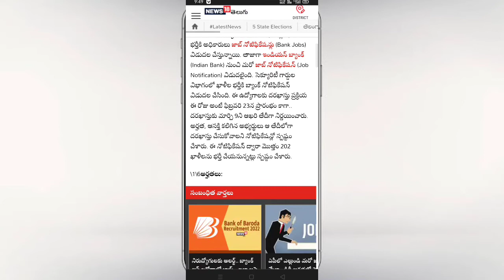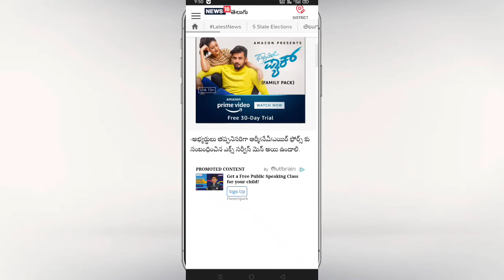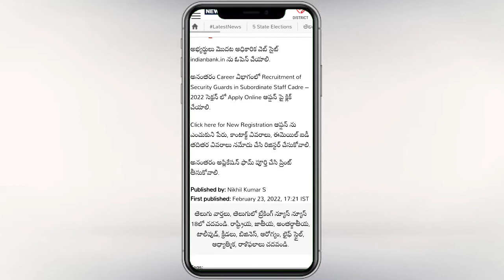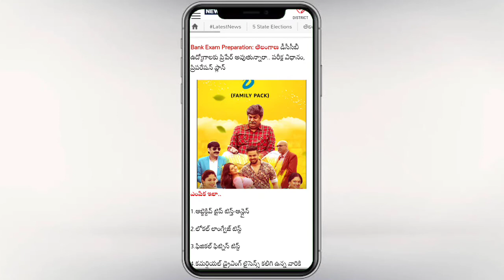Indian Bank Latest Notification||Apply online bank jobs||444knr bank jobs latest 2022